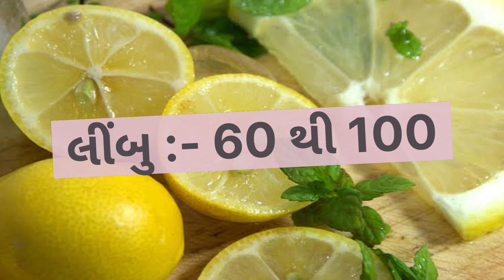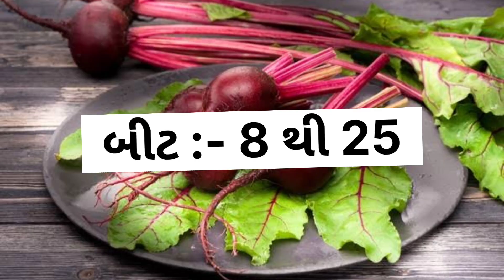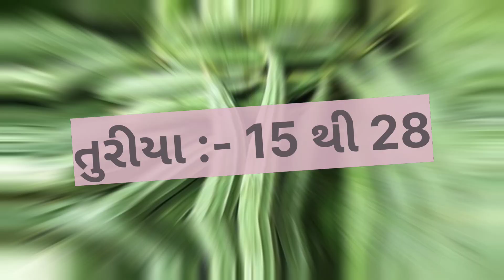today Dahod wholesale vegetable market price // 16-04-2023 // દાહોદ શાકમાર્કેટ ના ભાવ